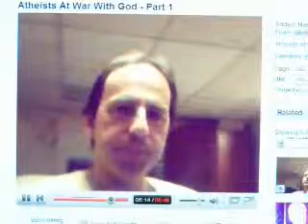Atheists are vile evil Satan-worshiping thieving liars.avi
a fellow soldier that was reduced to silence by Satan worshipers ...